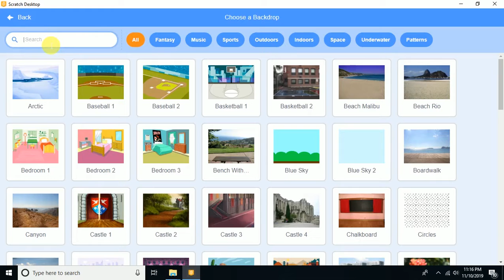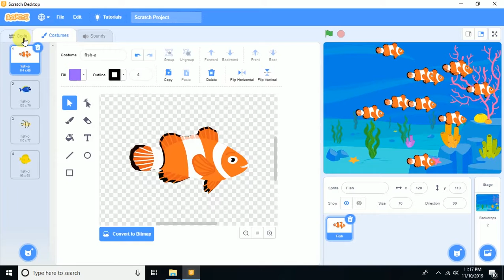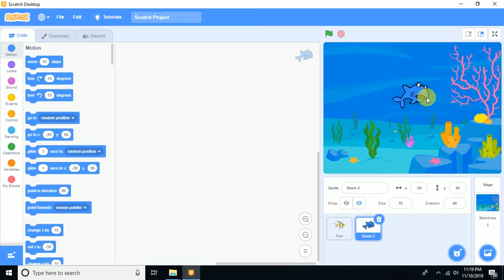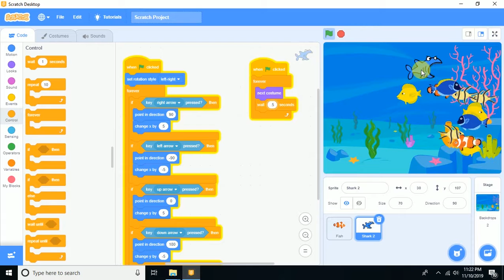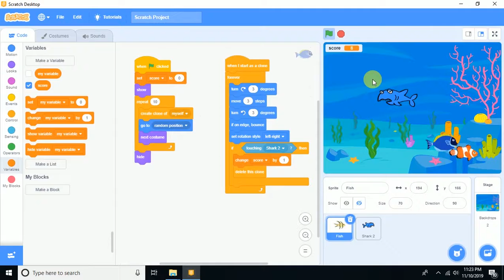Lecture: 05 | Create Fish Shark Game in Scratch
Create Fish Shark Game in Scratch | Early Age Programming | Tapsol